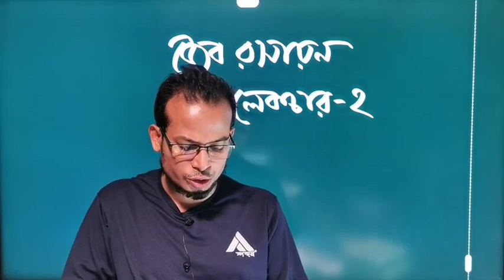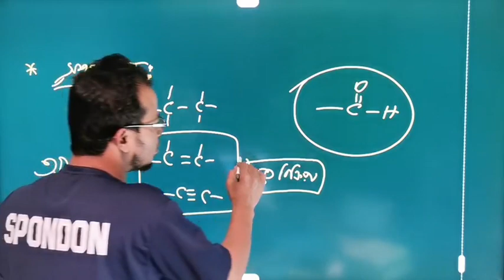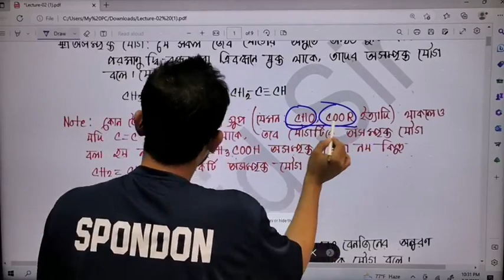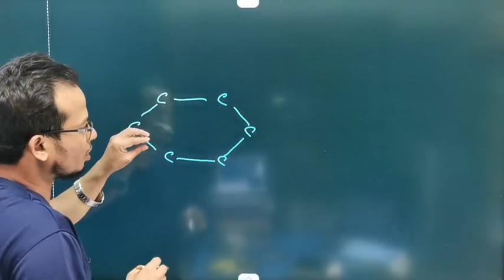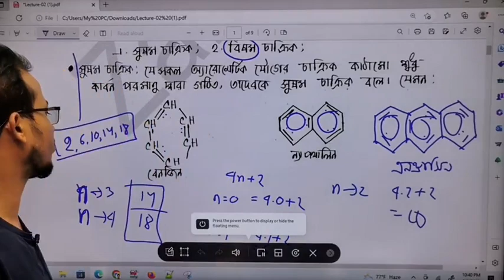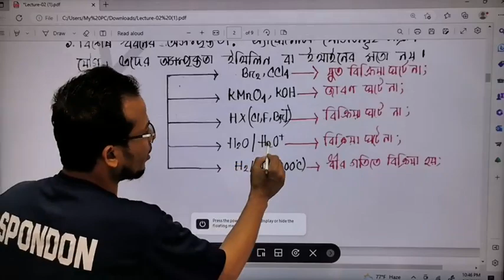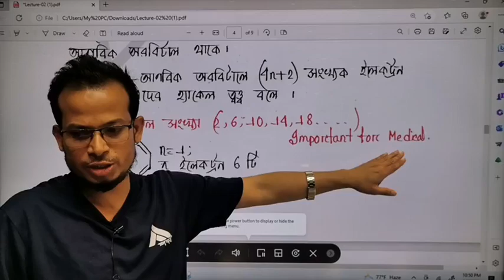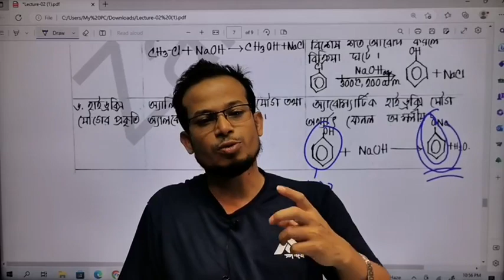জৈব রসায়ন লেকচার 02